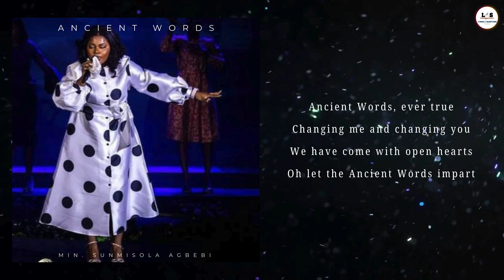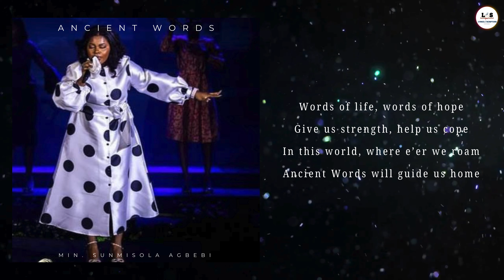ANCIENT WORDS EVER TRUE || HYMN COVER - MIN. SUNMISOLA AGBEBI OKELEYE